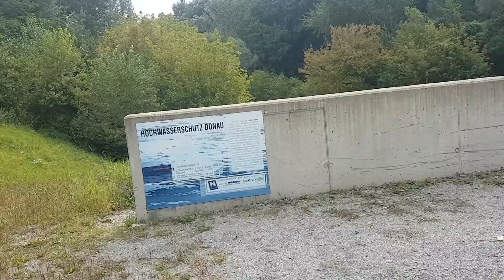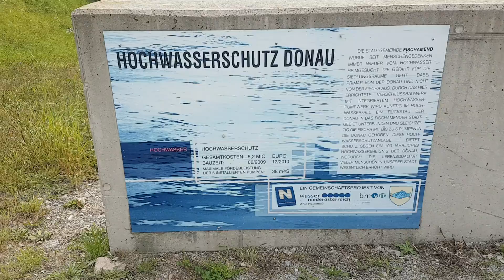Danube flood protection (Fischamend)